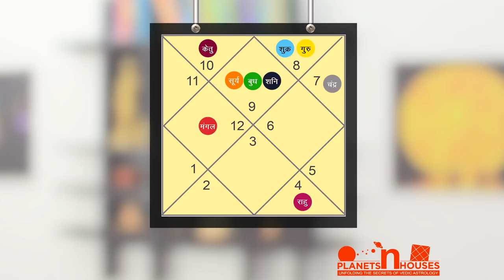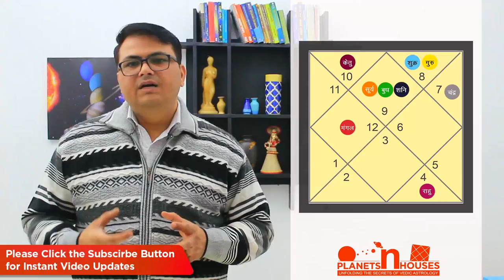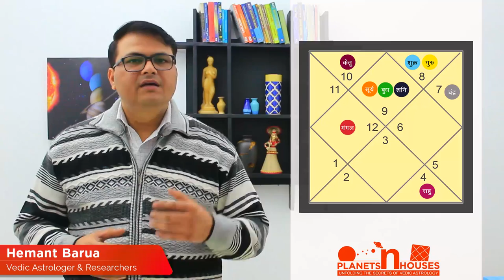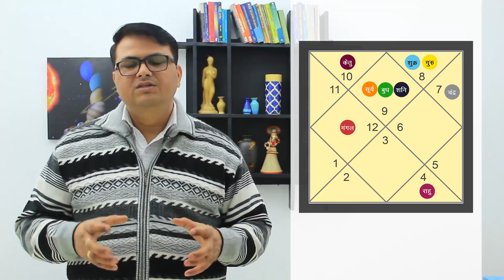लक्ष्य पर रखे नज़र | Dhanu rashifal 2019 | Sagittarius 2019 horoscope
dhanu rashi 2019 | dhanu rashifal 2019 | dhanu rashifal | dhanu horoscope 2019 | sagittarius 2019 | dahu rashi ka rashifal | 2019 dhanu rashifal | 2019 sagittarius | year 2019 for safittarius |

नमस्कार दोस्तों ,

आपका मित्र
हेमंत बरुआ

Hello Friends, If you wish to have consultation, You can mail all your birth details (Name, Date of Birth, Time of Birth, Place of Birth - City and State) along with your questions at or you can and fill the consultation form. For consultation related questions and queries please refer the Fee&Faq tab in the website.

Note:
1. Consultation will done on weekend only (Sat & Sun).
2. It takes minimum 1-2 hours for the detailed study of a Chart, so there may be chances that you may get the consultation timing for next day from the day you book the consultation.
3. Consultation timing will be confirmed once the consultation fee is submitted successfully.
4. Please be precise with your questions. As consultation timing is fixed for 30 Mins.
5. We do not study the chart of Kids under the age of 12 Years, and it will be considered in case of emergency only.